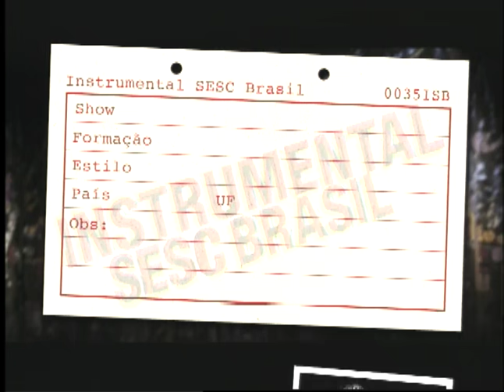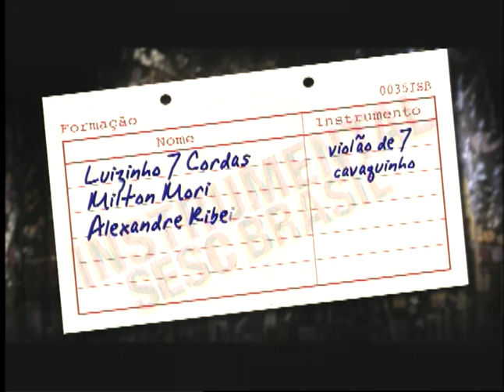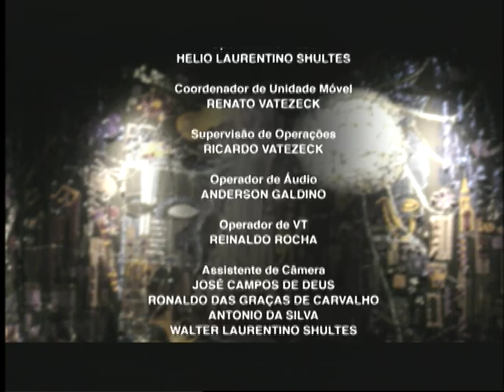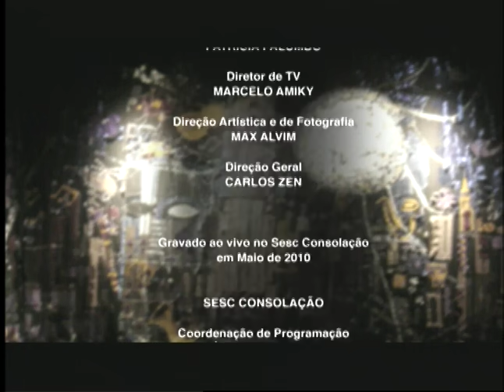Roda de Choro | Programa Instrumental Sesc Brasil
A Roda de Choro nasceu na Virada Cultural de 2007, no Auditório Ibirapuera, sob organização de Danilo Brito. Desde sua criação, já aconteceu em diversos teatros e recebeu convidados como Carlos Malta, Laércio de Freitas, Toninho Ferragutti, Ricardo Herz, Danilo Brito, Alessandro Penezzi e Nelson Ayres, entre outros. O quarteto responsável pela sonoridade da Roda é formado pelo jovem pandeirista Leo Rodrigues, pelo lendário violonista Luizinho 7 Cordas, o arranjador e cavaquinista Milton Mori e o solista Alexandre Ribeiro, no clarinete. No repertório das apresentações, choros clássicos, passando por Pixinguinha, Jacob do Bandolim e algumas composições próprias.

Ficha técnica:
LUIZINHO 7 CORDAS
violão de 7 cordas

ALEXANDRE RIBEIRO
clarinete

MILTON MORI
cavaquinho

LEO RODRIGUES
pandeiro

NELSON AYRES
piano

TONINHO FERRAGUTTI
acordeon

Repertório:
1:03 - CHORINHO NA GAFIEIRA (Astor Silva)
5:33 - É DO QUE HÁ (Luiz Americano)
12:20 - SERPENTINA (Nelson Ayres)
15:50 - CHORO DO ADEUS (Nelson Ayres)
21:59 - VÓ TEREZINHA (Nelson Ayres)
30:46 - PERIGOSO (Orlando Silveira)
34:40 - CONVERSA DE BOTEQUIM (Noel Rosa / Vadico)
37:31 - E O BENTO LEVOU (Toninho Ferragutti)
43:15 - HELICÓPTERO (Toninho Ferragutti)

TUKASOM

RENATO VATEZECK

RICARDO VATEZECK

ANDERSON GALDINO

REINALDO ROCHA

DIEGO KERMANN
RENE GUARILA
CARLOS TRAVAGLIA

Equipe Externa

EDER DELLA TORRE

Transporte
TRANSFER CLASS

Cenografia
ZÉ CARRATU

JÚLIO BOAVENTURA

Produção
BRUNA PACHECO

Pesquisa
CLAUDIA ORTIZ

IGOR DELION
Narração e Entrevista​
PATRICIA PALUMBO

MARCELO AMIKY

MAX ALVIM

Direção Geral
CARLOS ZEN

SESC CONSOLAÇÃO

EDSON FM
EDERSON DUARTE

Sonorização
RENATO YOSHINAGA

Equipe Técnica
CAROL RIBAS

Gerente
FELIPE MANCEBO

SÉRGIO PINTO

SESCTV

ANTÔNIO ARANHA

REGINA GAMBINI

IVAN GIANNINI​

Realização
SESCTV